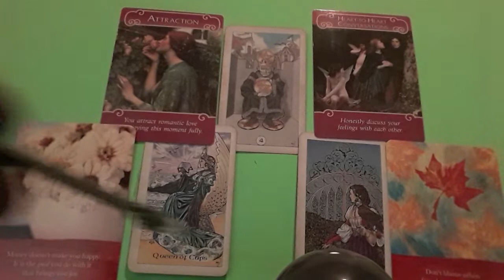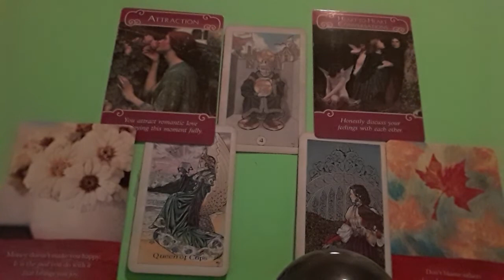Libra, What Can You Do To Improve Your Romantic Relationships? ( valid until 8/30)?🤔🤔🤔😀😉😅🤗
A General Advice Reading for the Astrological Sign of Libra. Valid until 8/30.